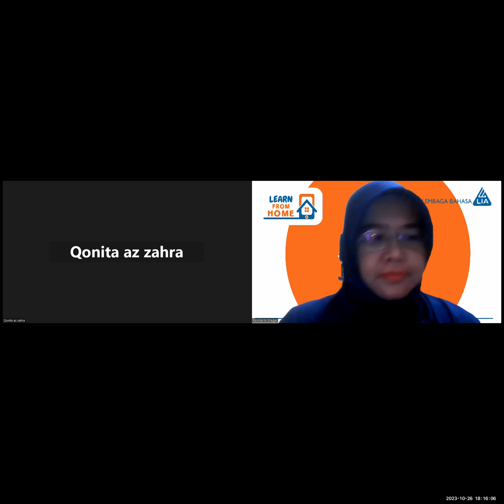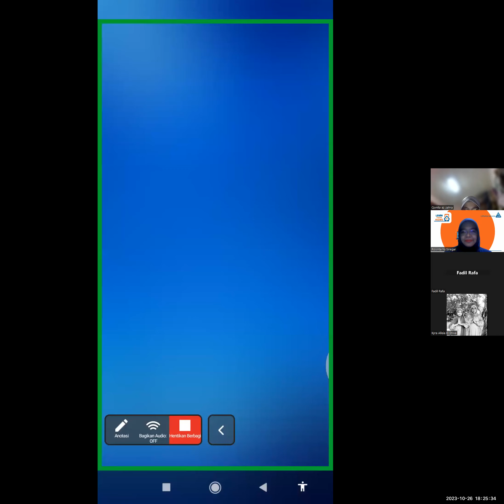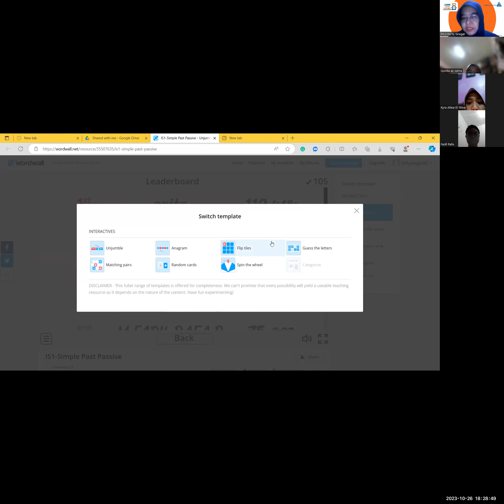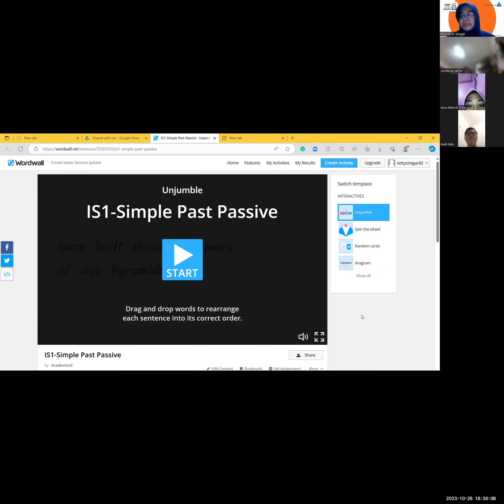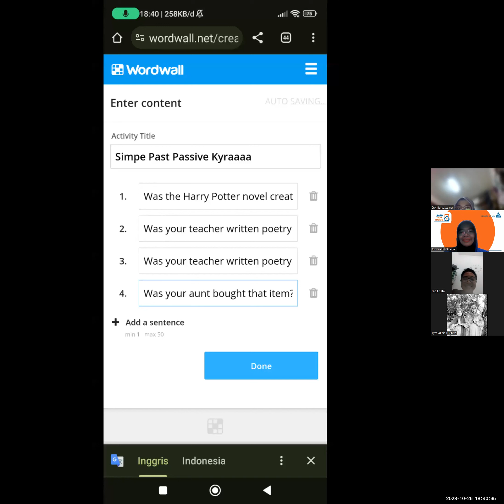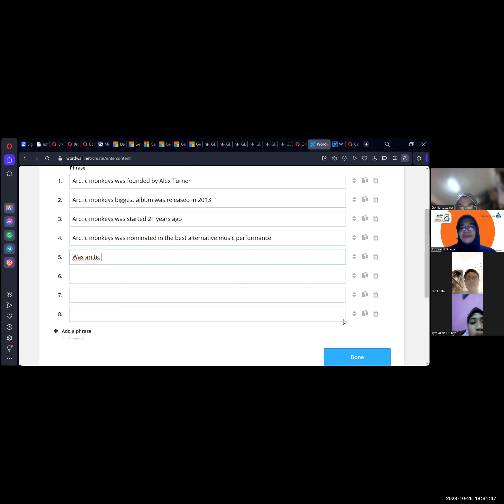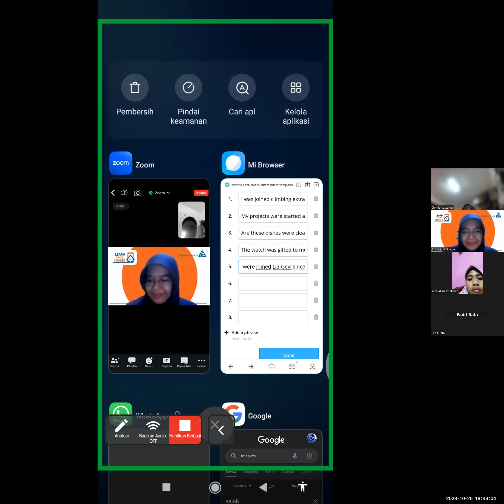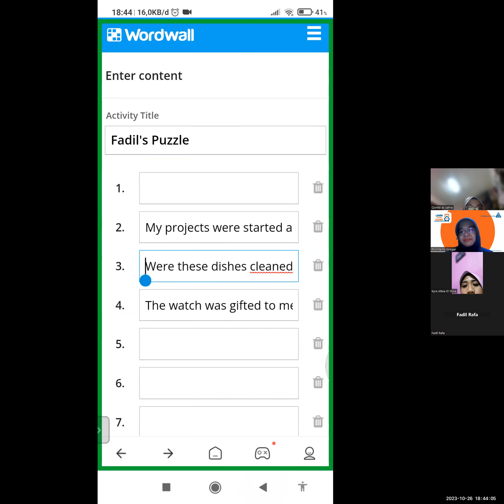GEYL 6B2 T&Th 42023 Session 5 2023 10 26